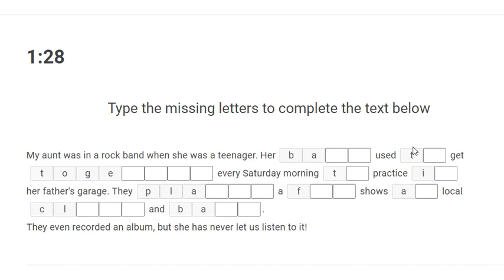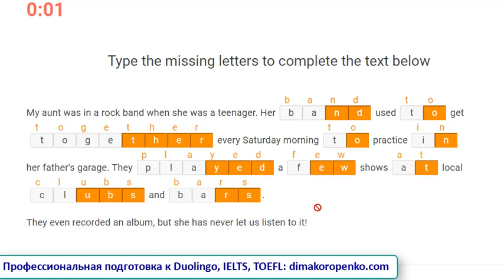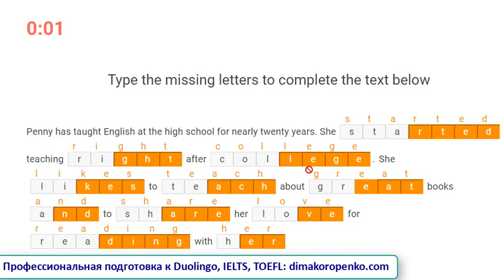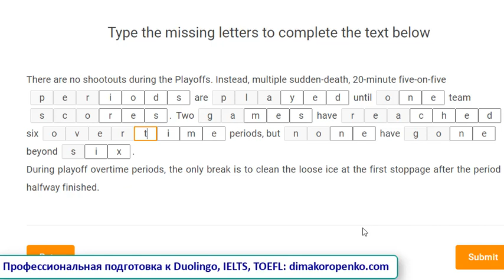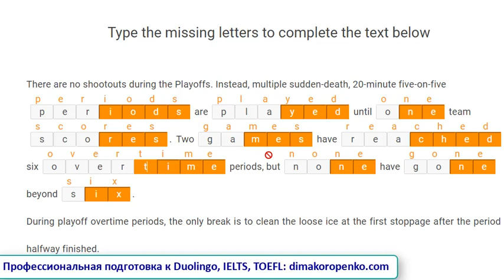Duolingo Reading: Репетитор читает тексты из реальных тестов и заполняет пропуски. Логика ответов.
Лучший в мире видео-курс подготовки к Duolingo English Test Эффективная онлайн подготовка к Duolingo, IELTS, SAT, TOEFL, FCE...
Самоучитель "Расширяем свой словарный запас для IELTS, Duolingo, TOEFL, SAT, FCE, GRE..."
Мой уникальный самоучитель "Английский
с нуля - правильный старт" -
Промоушн на получение ссылки на программы, которыми я пользуюсь:
За одну неделю (примерно, торопиться не стоит:)) - иначе ютьюб может счесть ваши комментарии спамом:
2. Оставьте минимум 30 комментариев (по существу) под разными моими видео на канале. Естественно, желательно просмотреть сначала эти видео и даже лайкнуть, если понравится!:)) Не нужно оставлять 30 одинаковых комментариев за полчаса! Посмотрите сначала мои разные видео!
3. Сделайте несколько скриншотов того, как вы поделились моими видео и оставили комментарии.
В ответ я отправлю вам ссылки на ресурсы и названия некоторых программ, которые реально работают и помогают получить высокий балл на Duolingo, IELTS, TOEFL, SAT.
В этом уроке мы вместе с вами читаем и заполняем пропуски в текстах на секции Duolingo Reading Comprehension.
Чем больше практических тестов и примеров из реальных Дуолинго вы пройдете, тем большая вероятность, что на настоящем тесте Дуолинго вы встретите уже знакомые речевые обороты, структуры, вопросы...
Если вам нужен настоящий полезный репетитор по подготовке к Duolingo - обращайтесь ко мне по ссылке в описании! На моем сайте вы найдете отзывы десятков благодарных учеников, которым я помог подготовиться к Дуолинго и получить высокий балл.)